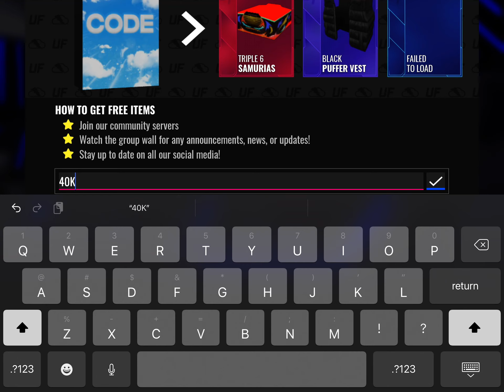New Recent Ultimate Football Codes / August 31st